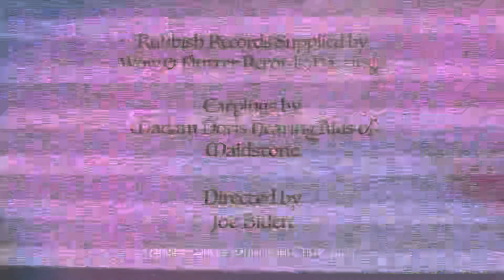Gary James’s Graveyard Gramblings - Episode 27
In the latest edition of the gramblings I delight in the Tories going down the political toilet of history, welcome the forthcoming ‘return to the 1970s’ under Labour and celebrate the worst 6 records of all time, the ones which are guaranteed to clear any party. Enjoy!😉